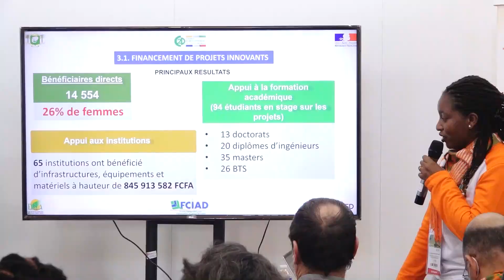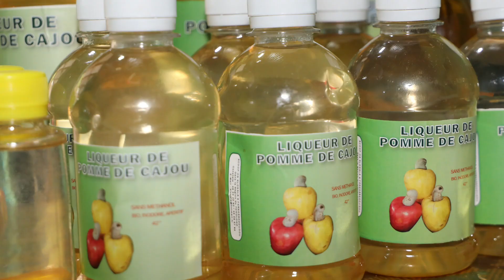20 ans d'excellence au service de l'État et des filières agricoles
20 ans de collaboration avec les filières agricoles, de recherche en vue d'améliorer les conditions de travail des cultivateurs et de la qualité de la productivité des cultures en Côte d'Ivoire.
Suivez ce petit résumé des actions du Fonds Interprofessionnel pour la Recherche et le Conseil Agricoles (FIRCA), pour les filières agricoles.